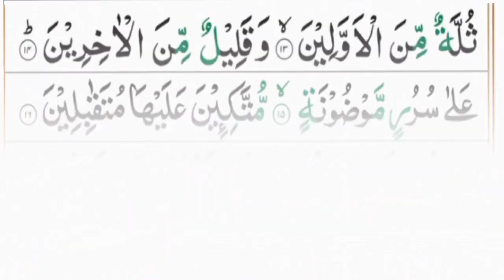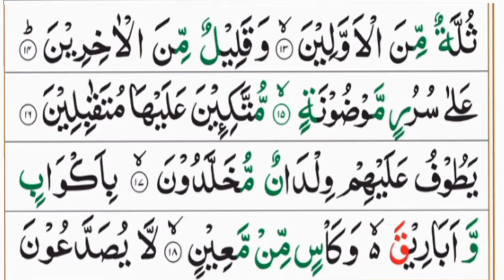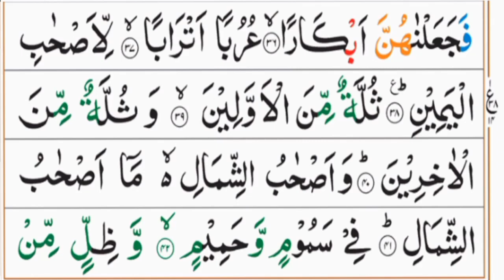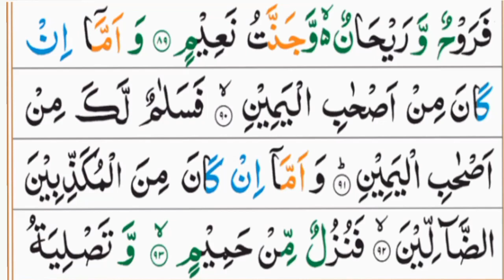Surah 56 Al Waqi'a ٱلْوَاقِعَة